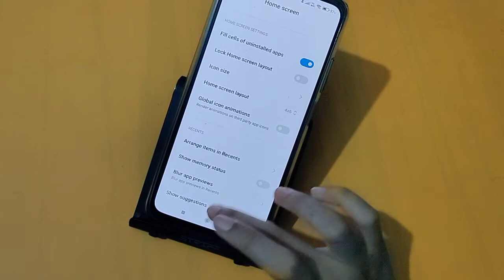How to change home screen in poco C21 | home screen setting | home screen change kaise kare